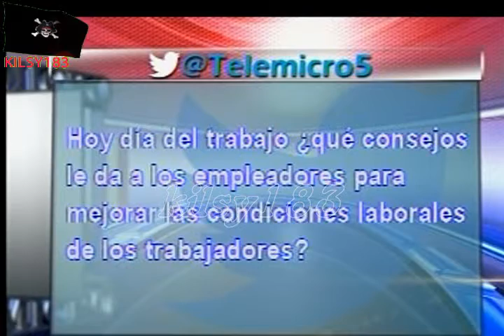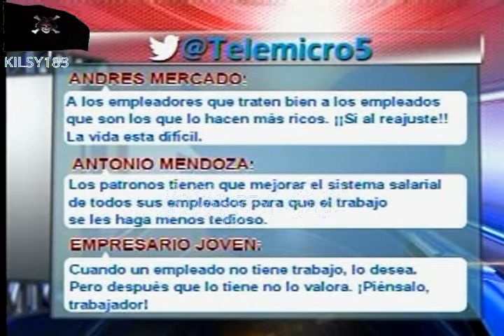noticias telemicro canal 5 5